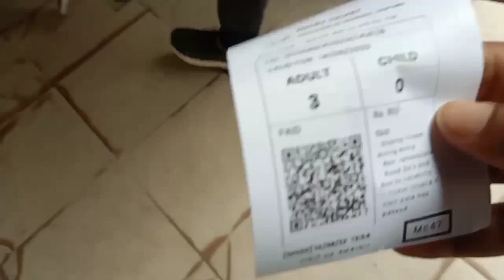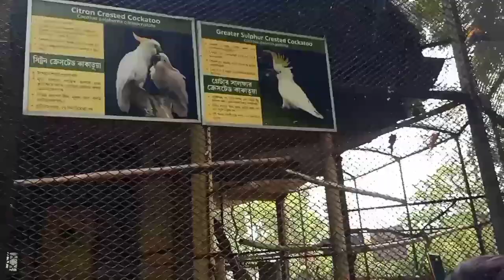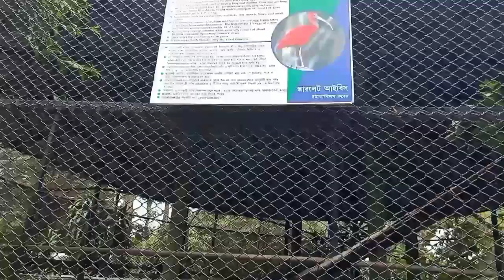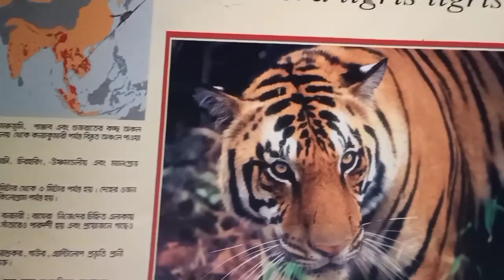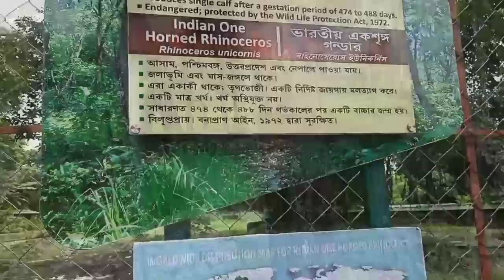Kolkata Alipore Zoo || আলিপুর চিড়িয়াখানা ||Best zoo in India 🇮🇳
Kolkata Alipore Zoo আলিপুর চিড়িয়াখানা
Best zoo in India 🇮🇳
📍 Alipore Zoo Opening and closing time : open : 9:00 am - Closed 4:30 pm
📍 Alipore Zoo Ticket price : 5 years and above age Rs-50 . and below ages 5 years rs 20
Alipore,zoo, Kolkata, Kolkata West Bengal zoo, Kolkata zoo, zoo India, zoo in India,